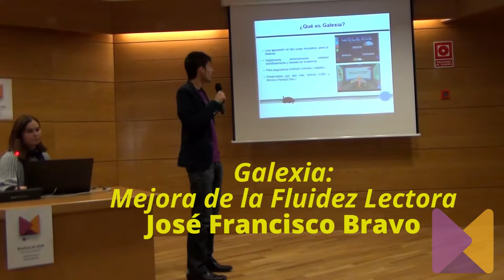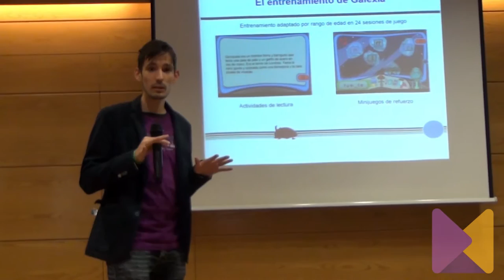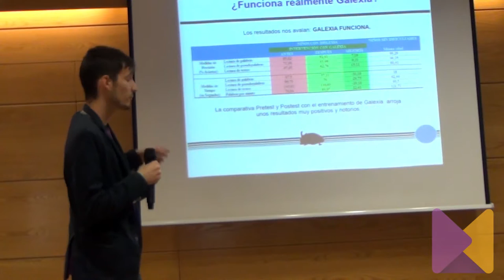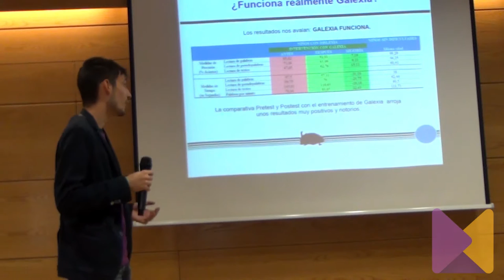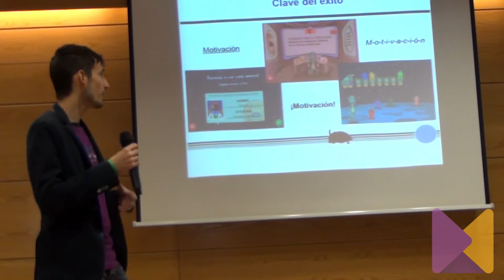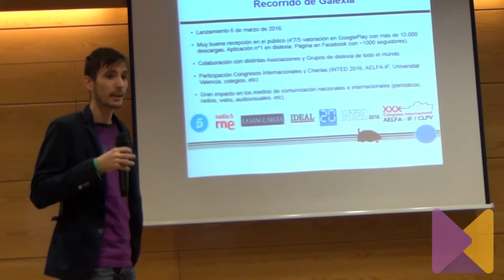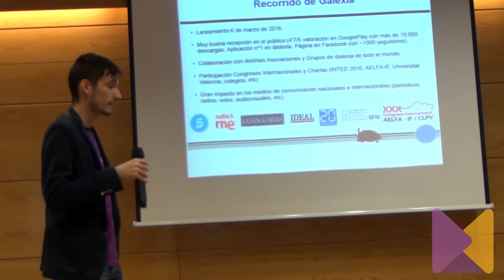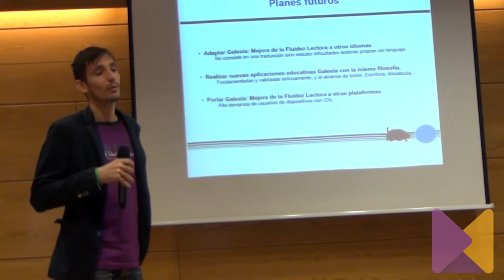'Galexia: Mejora de la Fluidez Lectora', por José Francisco Bravo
Ponencia de José Francisco Bravo titulada 'Galexia: Mejora de la Fluidez Lectora', en el marco de la I Jornadas GGames: Cultura y Videojuegos, celebrada el 9 de noviembre de 2016 en la Facultad de Ciencias del Trabajo y organizadas por MediaLab UGR.